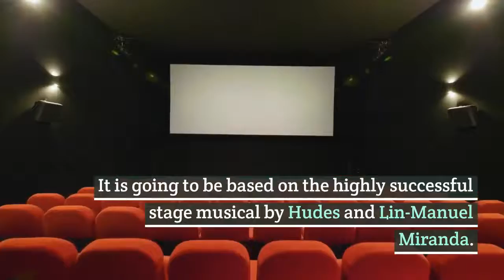Every Latest Update on In the Heights Movie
In the Heights is an upcoming movie that has created a lot of buzzes.
Directed by Jon M. Chu, the film has kept the town busy for a long time.
It is going to be based on the highly successful stage musical by Hudes and Lin-Manuel Miranda.

The musical was based in Washington Heights.
Miranda focusing on telling the story of largely the Latino community in the region. The musical was a great success with critics applauding the efforts of the team behind the show.
It will be the exact reception that director Chu would like to have for his film.